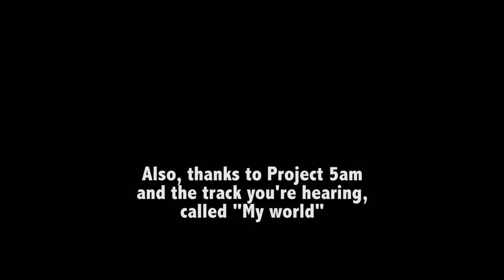Niagara Falls, in HD, from Canada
I just found this random footage I took from the Canadian side of Niagara Falls...  Just some random footage of the beauty of the falls, I hope you enjoy and share!

for more awesome stuff!